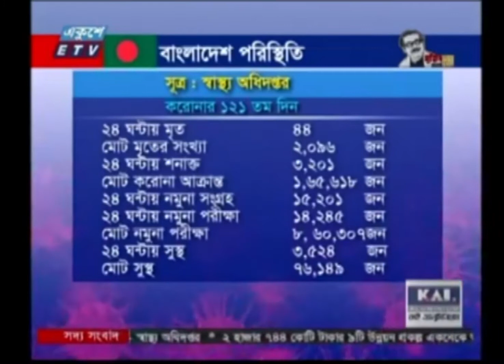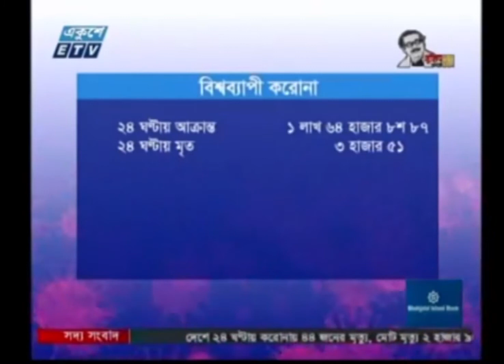4 PM corona Bulletin || করোনা বুলেটিন || 06 July 2020 || ETV News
সময়: বিকাল ৪টার করোনা বুলেটিন

২০০০ সালের ১৪ই এপ্রিল এটি সম্প্রচার কার্যক্রম শুরু করে। টিভি চ্যানেলটির খবরে নতুনত্ব ও অভিনবত্ব থাকার কারণে দর্শকদের কাছে বিপুল জনপ্রিয়তা লাভ করে। দেশ বিদেশের সর্বশেষ খবর, নাটক, সিনেমা, ডকুমেন্টারিসহ নানা খবর ও বিনোদনমূলক অনুষ্ঠান প্রচারিত হয় একুশে টেলিভিশনে।